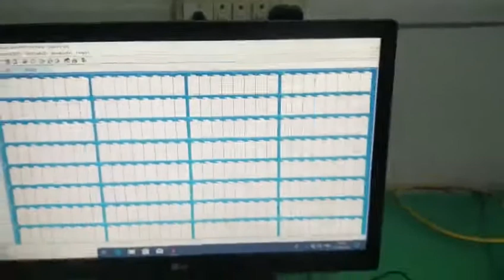BFGS-8512 Channel battery cell tester common use for all kinds cylindrical batteries Capacity Tester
Hello Dear  ,
Have a nice day !We AITOP are specialized in machines of battery pack automatic production for over 15 years.  Our machines are used in manufacturers battery pack for Power bank, Solar,laptops,E-Vehicles, E-Bikes,E-Tools,Mobile phones,Energy storage and etc.
Our main products : 1. Automatic Battery PACK Assembly Line , 2. Power Battery PACK machines , 3. Polymer battery making machines, 4. Mobile Phone Battery Assembly Machines, 5. Power Bank Assembly Line , 6. Injection Molding Machines, etc.

All of our products are CE certificate approved and very affordable. We have an oversea after-sales  teams  in New Delhi, India and now is quite popular. At present, we have professional and exclusive after-sales teams in China, India and Bangladesh, which can arrange after-sales in time.One-year warranty and lifetime maintenance are our guarantee of quality .                                                                                                                                                                              We've gained more than 75% market shares in China with leading technology and service, and are trusted by world giants like BYD, SCUD and Desay, etc. Should you have any interesting&questions ,sales(@)aitop-group.com